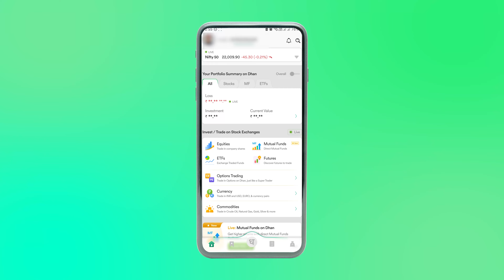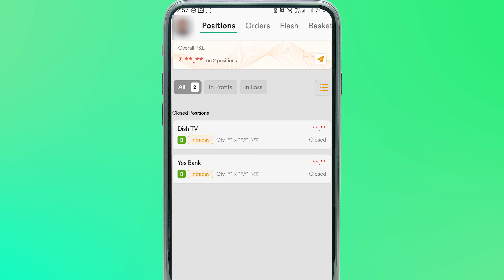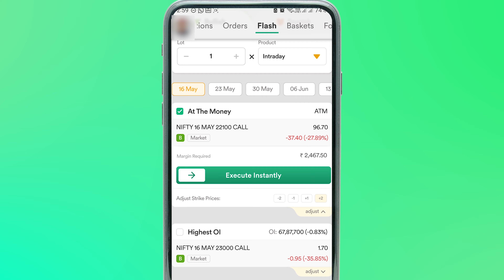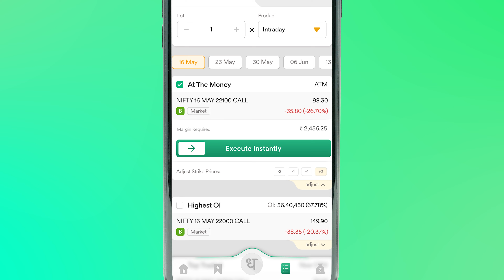Option Trading Ke Liye Konsi Strike Price Select Karein? Flash Trades in Dhan App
How to select the strike price for options buying? The flash trades feature in the Dhan app answers this question.

Using the flash trades feature, you can choose what would be the best strike price for buying any intraday or delivery option in the market right now. Find out how to use this feature in Hindi in this video.